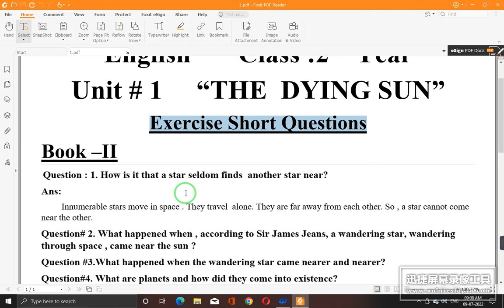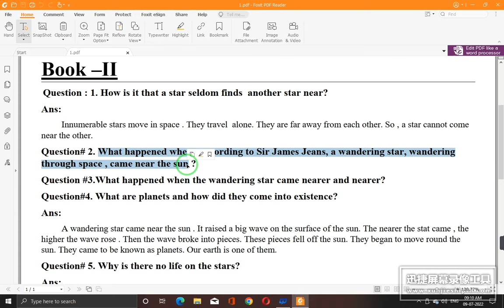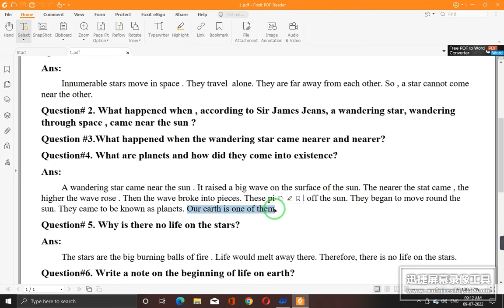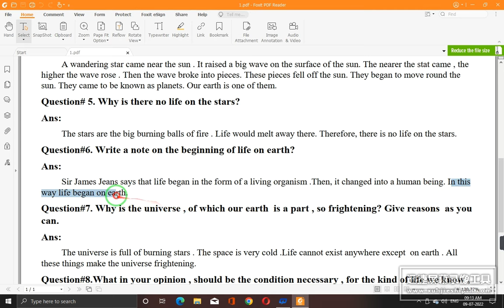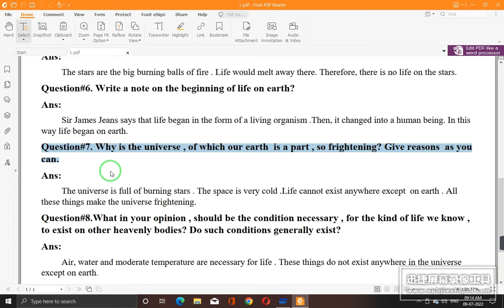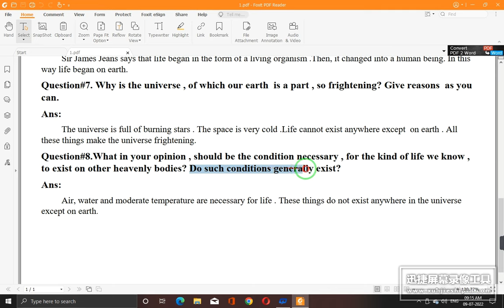2nd year English Ch 1|The Dying Sun|12th Class English| All Questions with answers|FSC ICS.Sharjeel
I talk about 2nd year / 12th class English Chapter 1 The Dying Sun with complete exercise Questions with simple and easy asnwers.this channel gives you the pakistani educational content related videos.subscribe this channel for more videos and press bell icon for daily updates. Thanks💖💖💖
Sharjeel Afzal